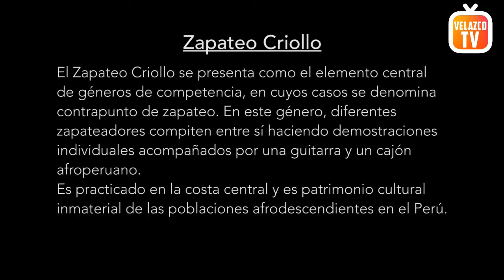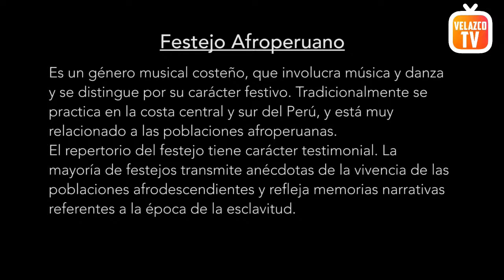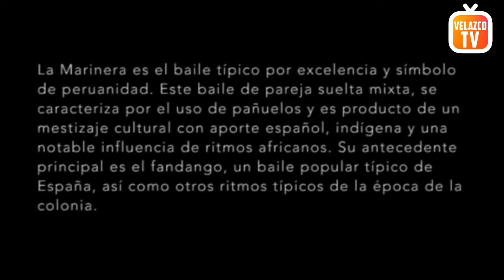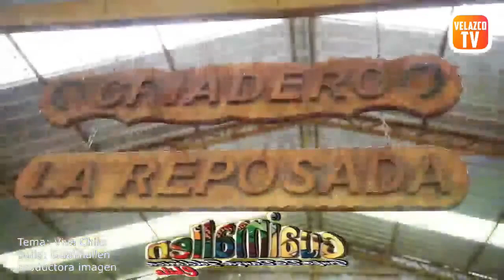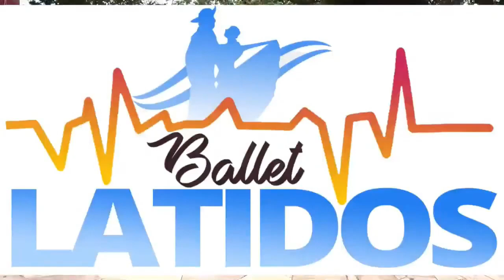Festival Latinoamericano - 2da Edición - Emisión en directo de Velazco Tv 20-02-2021